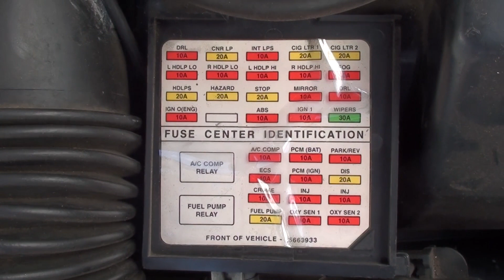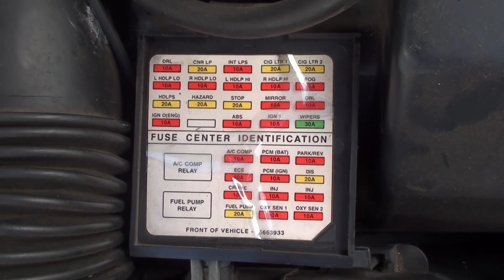1998 Cadillac Deville - 1998 Cadillac Deville problems - wheres my fuse box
Where is my fuse box 1998 Cadillac Deville. After doing some research, about my 1998 cadillac problems with my fuse box, I finally figured out where my fuse box is so I thought I'd save you some time and make a video and show you exactly where it's at.  this is on my 1998 Cadillac d'Elegance, DeVille. I hope this video helps you.

PayPal ( Support/Donations, Pay it forward to continue producing how-to videos to benefit others )